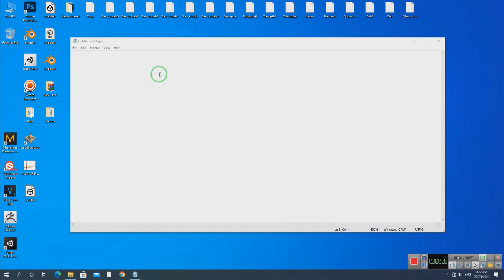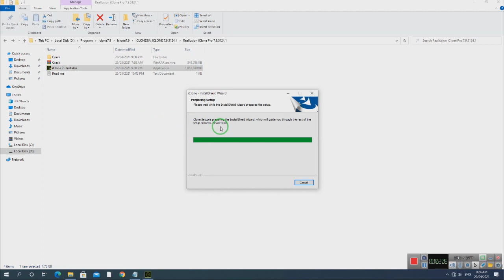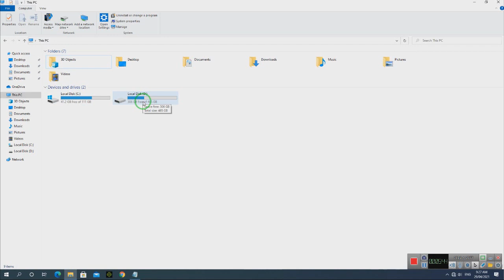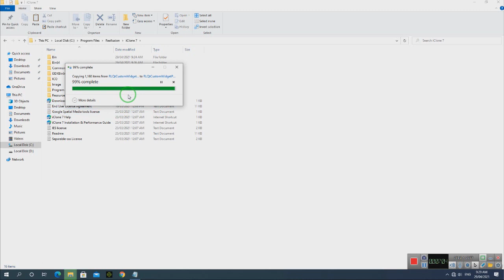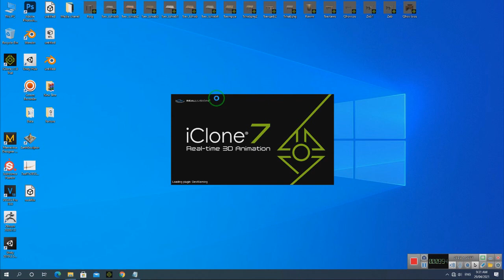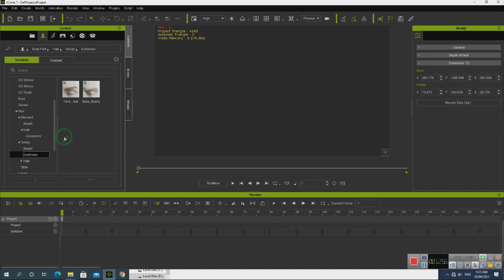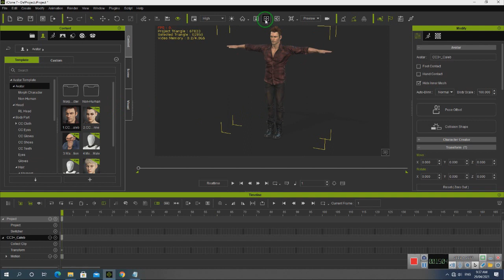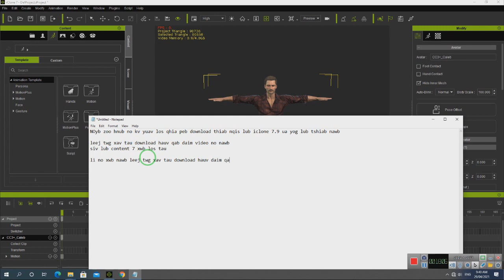Qhia ua cartoon 3D install lub Iclone 7.9 zoo heev Ep.9